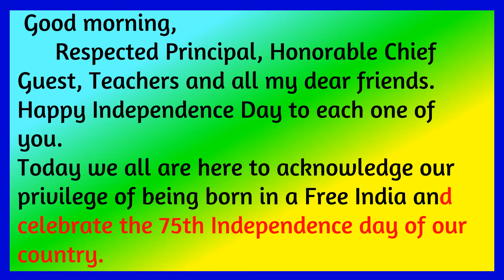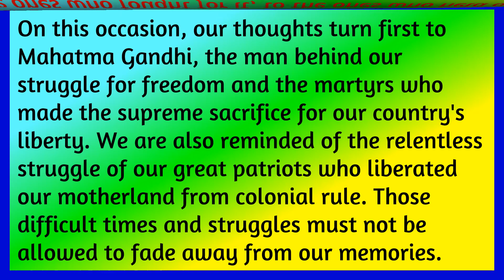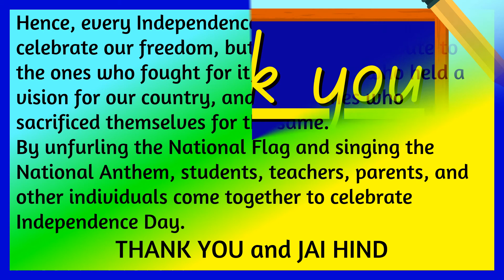Independence Day Speech in English | India | 2022 | August 15th | Speech on Independence Day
Essay on Independence Day in English,